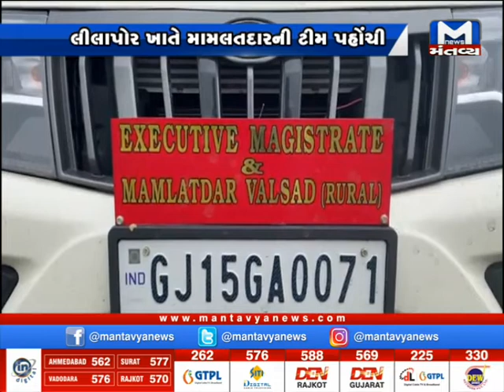Valsadમાં મંતવ્ય ન્યૂઝના અહેવાલની અસર | Rain | Mantavyanews